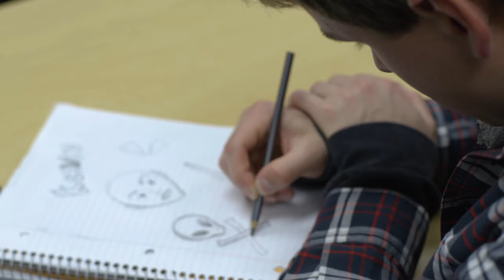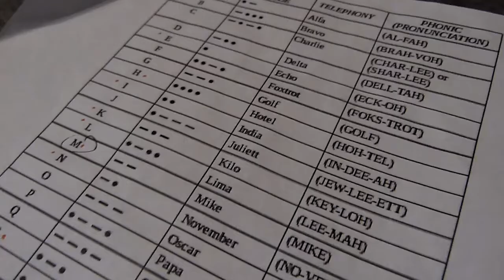Long Way From Home (Short Film)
This is a short film of my own design. This was created originally to be a book, but then I used a chunk of the story to make up this for a school final project in my dIrecting and acting class.

I put a lot into this project and I'm proud of this outcome. I'd really like to give all my thanks to an amazing cast and crew, though very small, I feel that made it so much better. Cory and Chico being the two most beneficial people that helped produce a happy outcome.

Also a thank you to the artists whose music I used. If you'd like to check them out, links and credits are below.

or a similar site and made simply a copy/paste of the link.

An Amanda Elise short film
“Long Way from Home”

Directed/Written/Produced by Amanda McInnis

Cory Crouser as Kellin Moss
Rebeccah Bufford as Martha Moss
Daniel Cobb as The Bully
Gavin Knox as Classmate #1
Connor Thompson as Classmate #2
Kendall Herman as Classmate #3
Rebeccah Bufford as Classmate #4
James Freeman as Classmate #5
Mark Devendorf as Teacher
Eric/Heirwavman as the voice of Vince Moss

Director of Photography – Naomi Sommers
      Amanda McInnis
      Chico Lucius
Editor – Amanda McInnis

Copyright to Amanda Elise